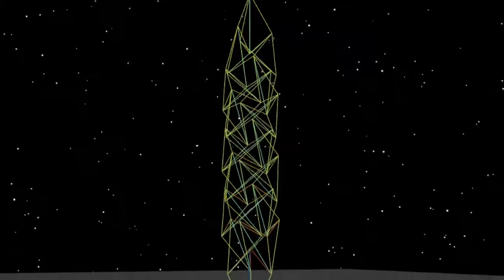Pointed Column Falls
This movie shows a column of tensegrity that has pointed ends as it falls to the ground. Turn up the volume because this one has gratuitous sound effects.